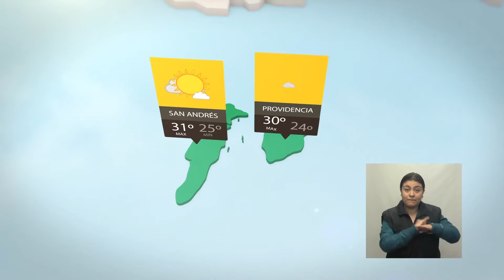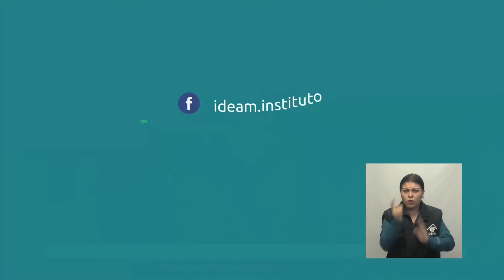Pronóstico del tiempo - Tarde del Domingo 12 de Febrero de 2017